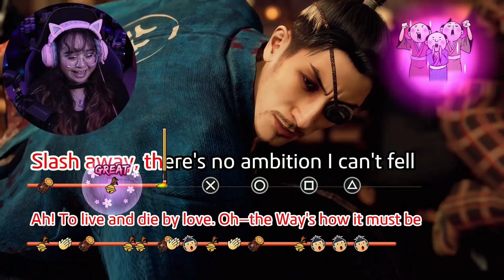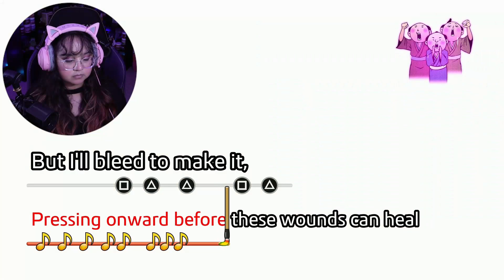Ryoma Goes On A Date 😌 | Like A Dragon: Ishin! PS5 Gameplay Part 16 | AGirlAndAGame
In part 16 of Ryu Ga Gotoku Studio's Like A Dragon: Ishin! (Formally Yakuza: Ishin!) Chapter 14: Dawn Breaks, Ryoma says farewell to Kyo. He goes on one last date with Oryo.

🎁Want to send me a gift?
1860s Kyo is plagued by widespread inequality, and one samurai will change the course of history in his search for justice. Take up the sword of Sakamoto Ryoma and venture to Kyoto to find your father’s killer, clear yourself of a framed murder, and restore your honor. In doing so, you will bring an end to the samurai era and forever change the future of Japan. Draw your blade, load your revolver, and join the revolution in this heated historical adventure that only the creators of Yakuza: Like a Dragon could produce.

🕹️Game: Like A Dragon: Ishin!
🕹️Game Developer/Publisher: Ryu Ga Gotoku Studio, SEGA

0:00 Intro
0:50 Chapter 13 Recap
2:02 Chapter 14
25:17 Hijikata Toshizo Boss Fight
33:14 Okita Soji Boss Fight
38:52 Nagakura Shinpachi Boss Fight
44:50 Gameplay
45:36 Outro

🎮YouTube Members🎮
William Ford • Claudia S • Susan Alford • xxhabnerojoexx • merTYol • N7 x Phoenix • Lunar Ralphs • Brian Bittermann • Jan van Es • TygerClawGaming • Lisa Corson • Aaron Woodruff • Isaiah Smith • Momo • Kjunior2000 •